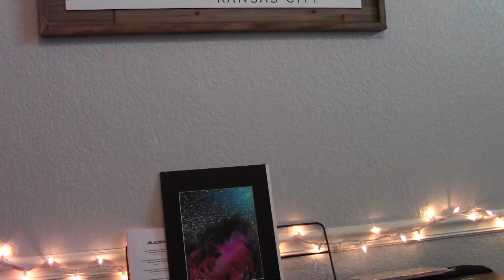I'M JIM HALPERT FROM THE OFFICE?! (Buzzfeed Quizzes)